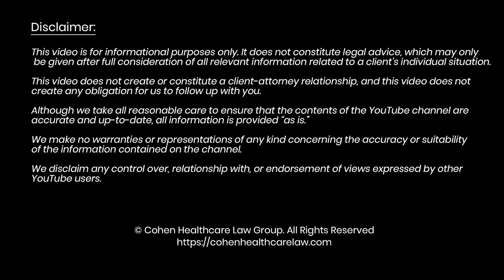Legal Risk Mitigation for IV Therapy Startups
In today’s video, we return to legal risks and risk mitigation for a healthcare startup deploying IV therapies.